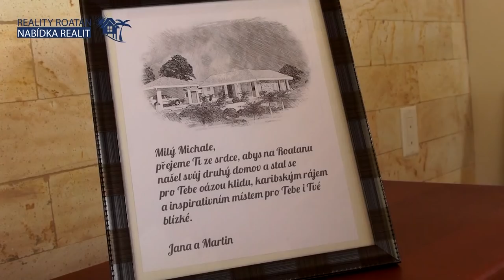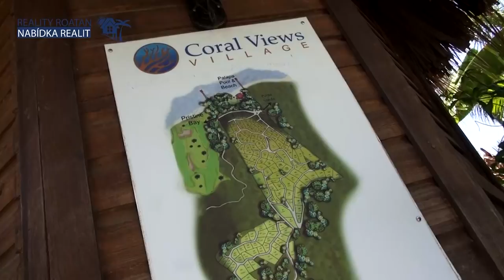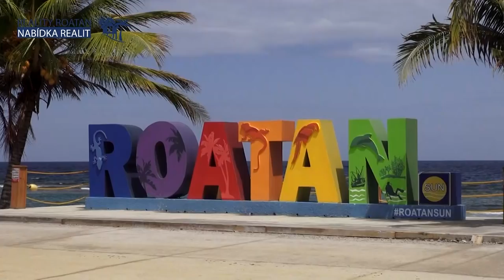Exkluzivní nabídka nemovitostí na ostrově Roatan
Reality Roatan se zabývá prodejem nemovitostí na ostrově Roatan v Karibiku. Vyhledáváme mezinárodní projekty s vysokým investičním potenciálem. Pomůžeme vám nalézt ten pravý pozemek, dům či apartmán, zajistíme právní servis i výstavbu vlastního domu. Žijte svůj sen a vlastněte kousek Karibiku.